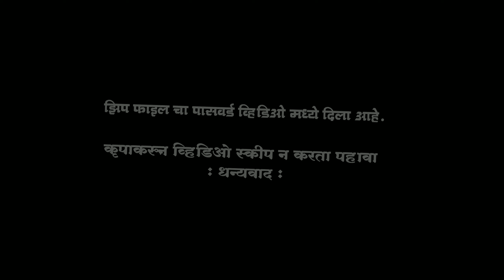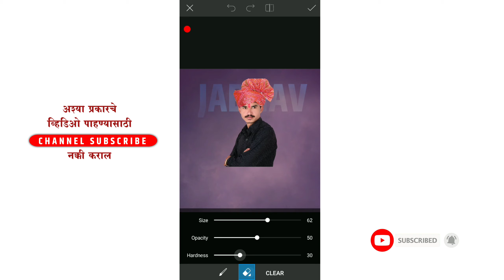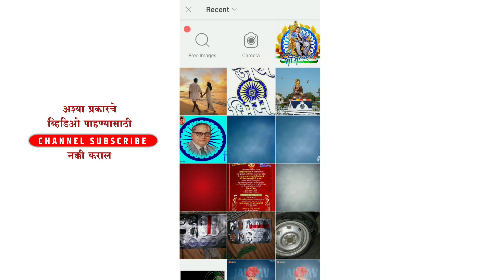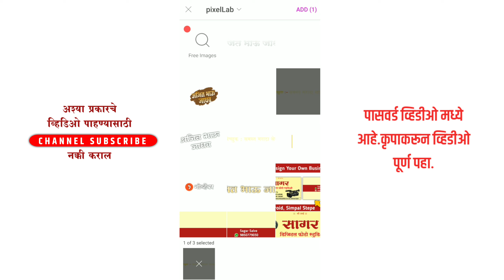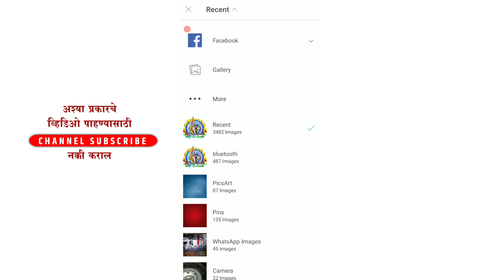BIRTHDAY BANNER EDITING VIDEO /वाढदिवस बॅनर एडिटिंग व्हिडिओ.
●PixeIlab app link●

●Kinemaster Unlock Apk(No Watermark)

●Zip file stock link●(झिप फाइल चा पासवर्ड व्हिडिओ मध्येच आहे.त्यासाठी व्हिडिओ स्कीप न करता पहावा. उगाच कॉमेंट बॉक्स मध्ये विचारू नका..!)
धन्यवाद...👍

●झिप png डाउनलोड करण्यासाठी महत्वाच्या सुचना●
१) सर्वप्रथम लिंकवरती क्लिक करा.
२)स्क्रोल डाऊन करून खाली या.
३)i am not robot या कॅपच्यावरती क्लिक करा.
४)continue वर क्लिक करा.
५)आता १० सेकंड प्रतीक्षा करा आणि get link वरती क्लिक करून झिप फाइल डाउनलोड करा.

                      🙏 धन्यवाद🙏